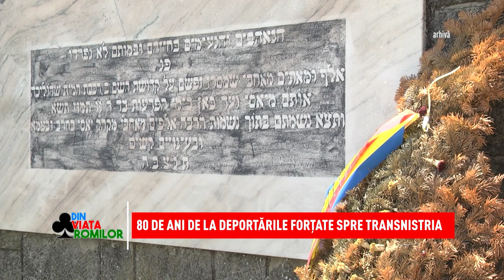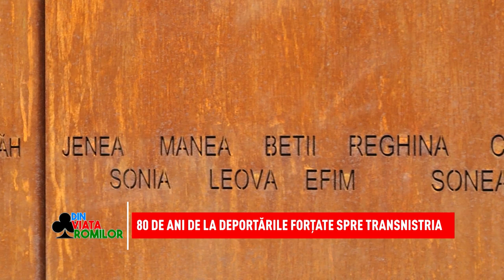Din viața romilor - 16.10.2021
Sâmbătă, 16 octombrie, vă propunem o dezbatere inedită!
Invitații Monicăi Cornea în studioul emisiunii Din viața romilor fac parte din echipa de profesioniști a Partidei Romilor Pro-Europa, personalități precum: Daniel Vasile, prim-vicepreședinte Partida Romilor Pro-Europa, Iulian Paraschiv, președintele  Agenției Naționale pentru Romi, Marian Daragiu, subsecretar de stat în cadrul Ministerului Educației și deputatul Cătălin Manea. Aceștia vor discuta despre viitorul educației din România, strategia de îmbunătățire a situației romilor și importanța recensământului și asumării etnice.
Ce soluții propun aceștia pentru îmbunătățirea calității vieții romilor, veți afla sâmbătă de la ora 10.00, pe Național Tv sau duminică, de la 16.30, pe postul N24 Plus!